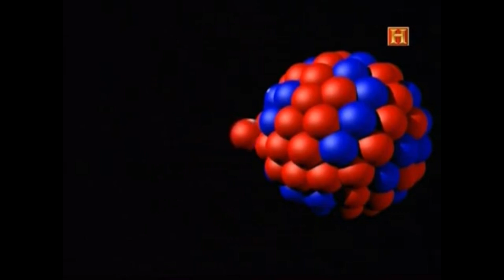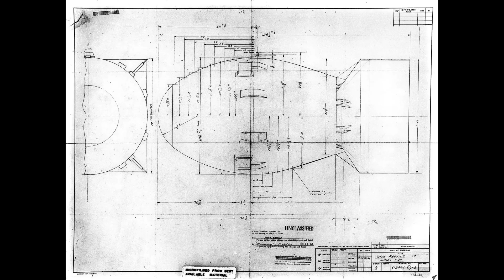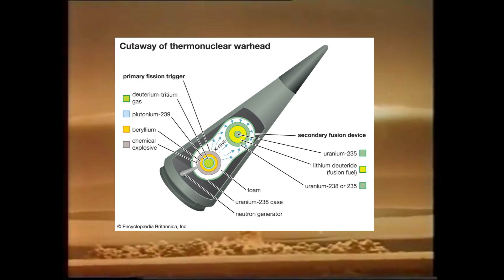Can we harvest electricity from nuclear bombs?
This was a fleeting concept that went nowhere because as you can imagine, it's kind of crazy. But I enjoy the obscure an often stupid concepts that came out of the cold war. In a way it would technically be fusion energy if thermonuclear bombs where used.

3D print model shop